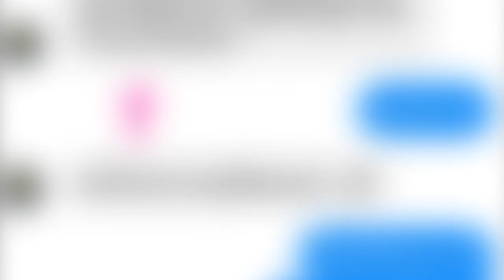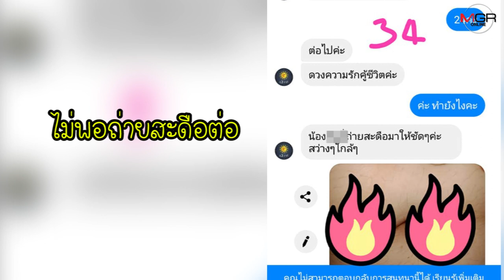แน่ใจหรอว่านี่คือการดูดวง?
สาวโพสต์เฟซบุ๊กเตือนอุทาหรณ์เจอหลอกถ่ายรูปแลกดูดวง ... แต่ ต้องถ่ายกันขนาดนี้เชียวหรือ?